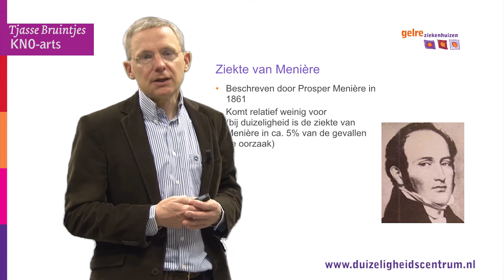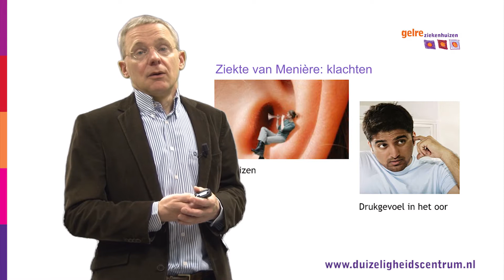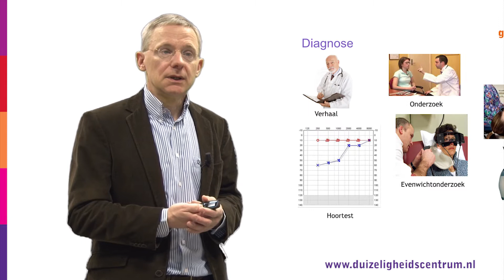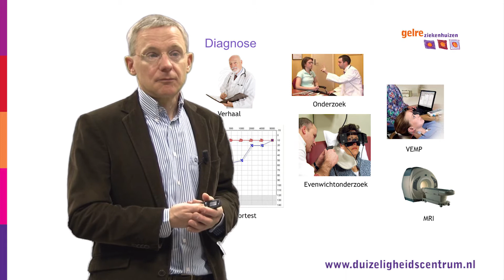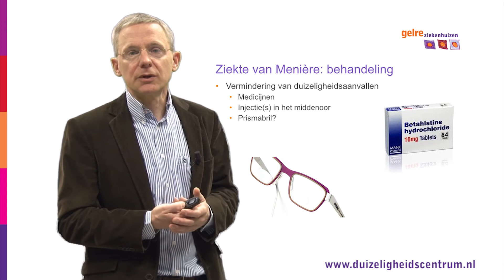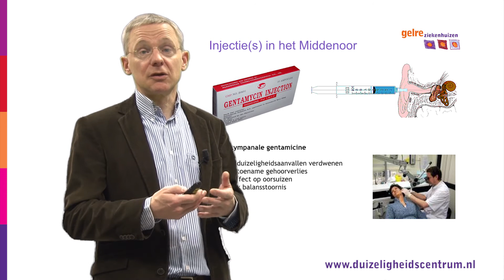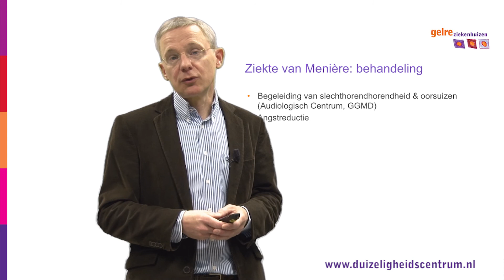De ziekte van Menière totaal 12/12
Vertel me Gelre: Ik ben zo duizelig, wat kan ik doen?